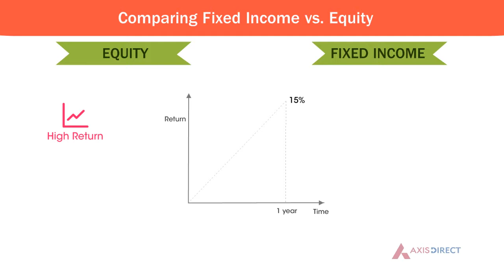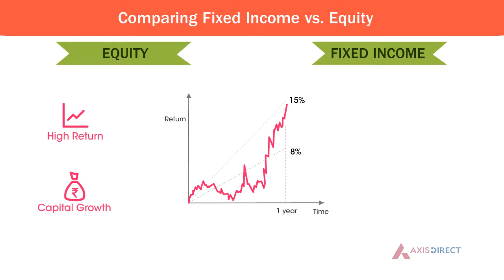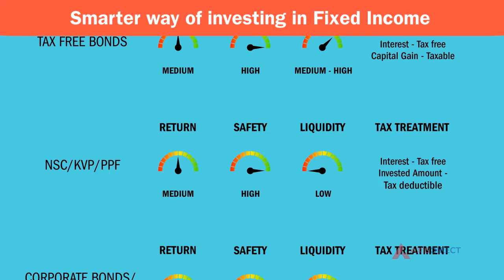Beginners Guide to Fixed Income Plans, Tutorial for Beginner Investors - AxisDirect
"Axis Direct explains various fixed income investments, their pros and cons and why they should be a part of your portfolio. The course explains why the quality of the Debt mutual funds is important to ascertain before taking a decision to invest.
View the whole chapter with basic interactive quiz on AxisDirect